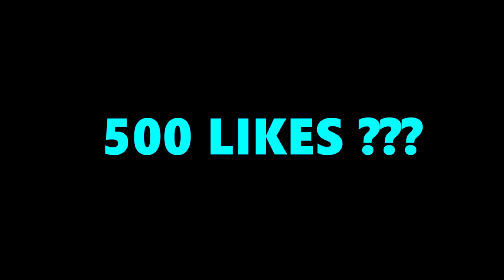QUADRA ✌️AGAINST 🤖👽 CLASSY SQUAD 💗😳 THEY ARE SHOCKED 🤯